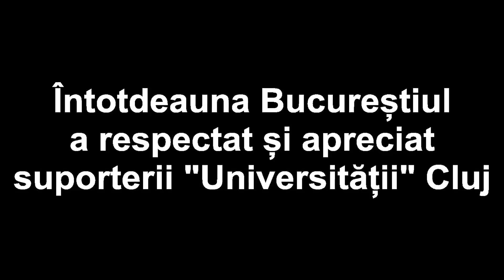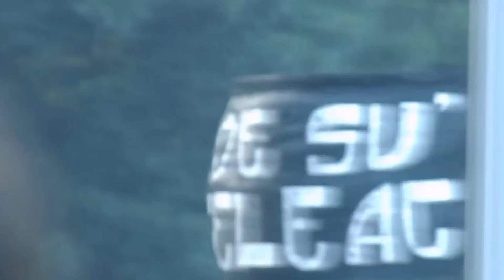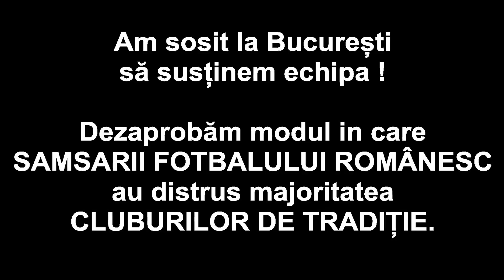Finala Cupei Romaniei, "U" Cluj - fcsb, (3) SOSIREA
Ne-am deplasat de la Cluj la Bucuresti ca sa sustinem "U". Dezavuam situatia fotbalului romanesc !
(va urma)